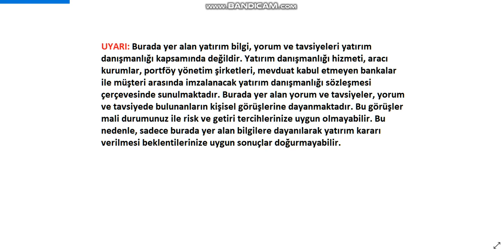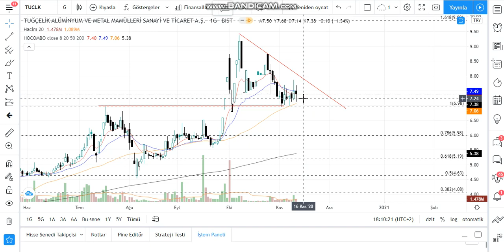TUCLK Teknik Analiz TUĞÇELİK Hisse Yorumu 11 kasım 20